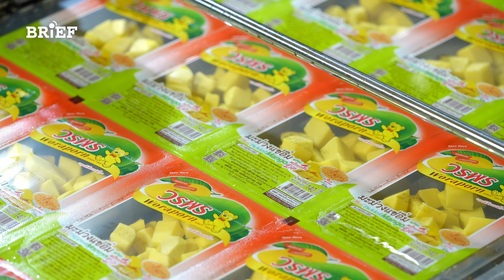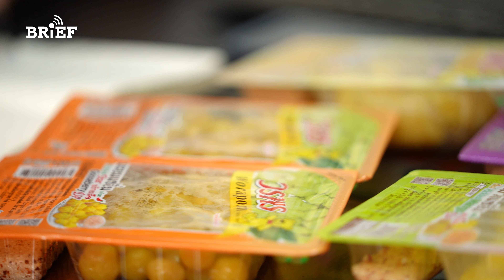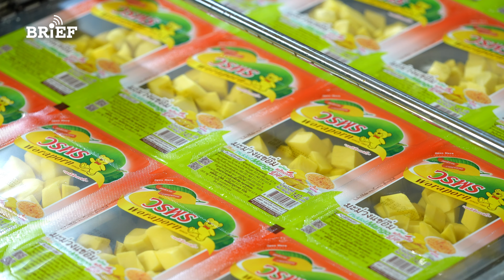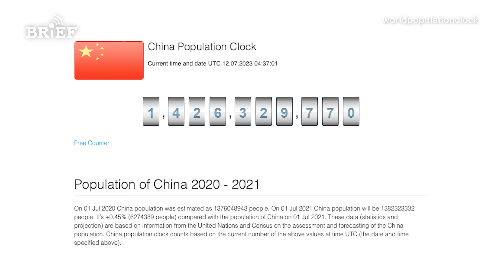บททดสอบทายาทรุ่น 3 'วรพร' มะม่วงดองเงินล้าน | beartai @WORK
วรพร ผลไม้แปรรูปที่สร้างรายได้มากกว่าร้อยล้านบาทต่อปี จากทั้งตลาดในไทยและการส่งออก อะไรคือเคล็ดลับที่ทำให้มะม่วงดองทำเงินได้ถึงหลักล้าน? beartai @WORK คลิปนี้ ‘เล็ก - มนต์ชัย วงษ์กิตติไกรวัล’ พาไปฟังคำตอบกับ ชัยพร โสธรนพบุตร ทายาทรุ่น 3 ของผลิตภัณฑ์มะม่วงแปรรูปแบรนด์วรพร